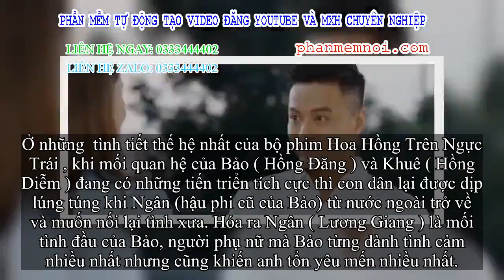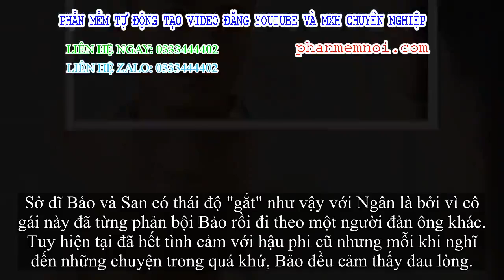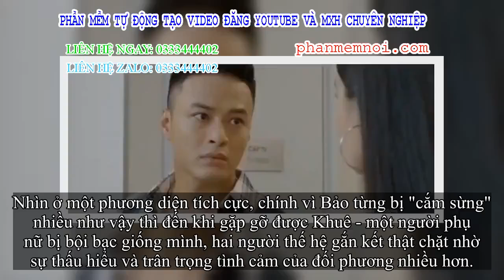✅ Bảo Tuần Lộc (Hoa Hồng Trên Ngực Trái) có tận 3 chiếc sừng: Yêu ai cũng bị phản bội không té phát